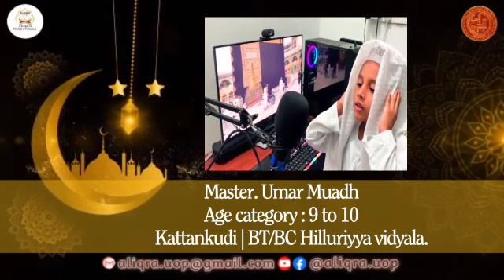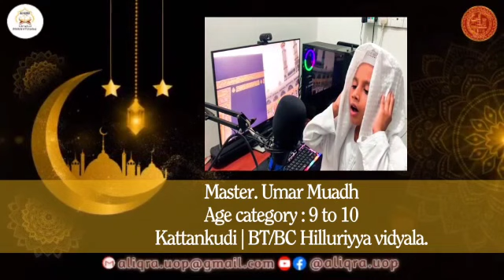Master. Umar Muadh|Azaan|Kattankudi | BT/BC Hilluriyya vidyala.Al Iqra KidsTalentShow|2023|Season4🤩🥳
*(Season 4)🤩🥳*

This time we planned to upload all the videos which will be sent to us on our official YouTube page.

Master. Umar Muadh
Kattankudi | BT/BC Hilluriyya vidyala.
Age category : 9 to 10